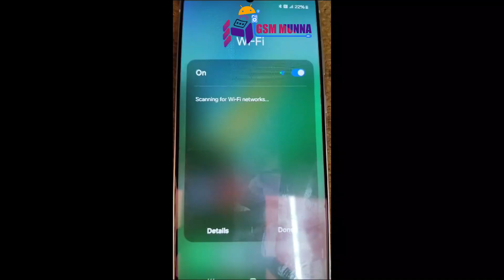S21 FE KG Unlock- G990B2 KNOX OFF ROM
G990B2 KNOX OFF ROM
S21 FE KNOX OFF ROM
S21 FE KG Unlock
G990B2 kg unlock